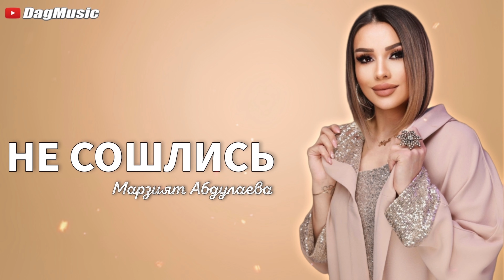Марзият Абдулаева - Не сошлись (Cover_version)